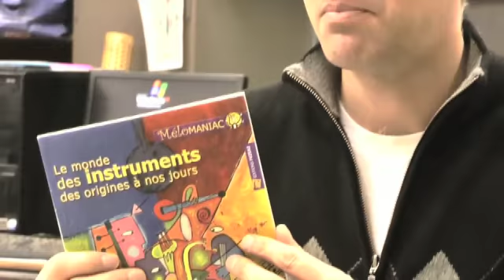Monsieur Marc-Antoine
Monsieur Marc-Antoine, enseignant en musique, nous fait part de ses coups de coeur en lecture.

Production: Brigitte Belleville
Orthopédagogue à l’école primaire Coeur Soleil, CSDL
Julie Beauregard
Enseignante au primaire, école Coeur Soleil, CSDL